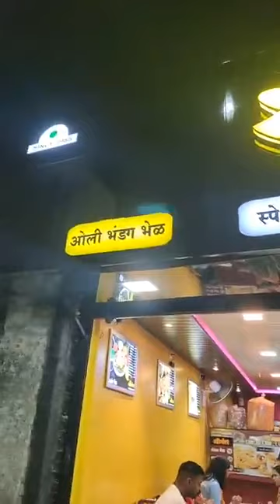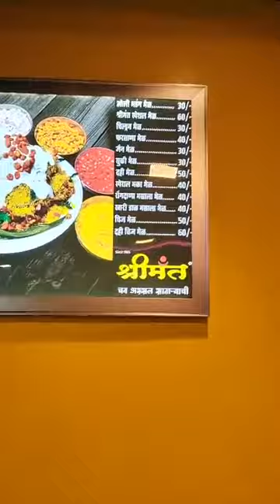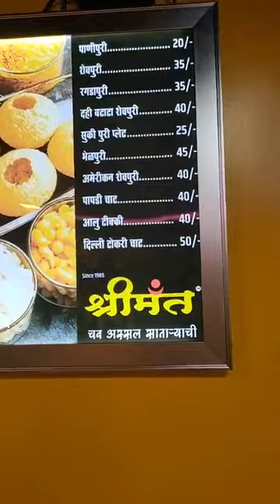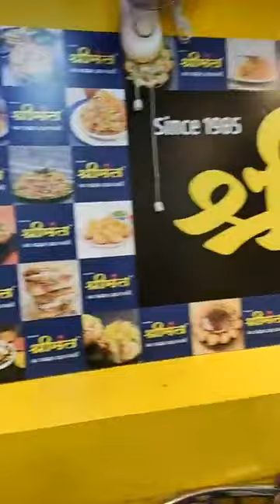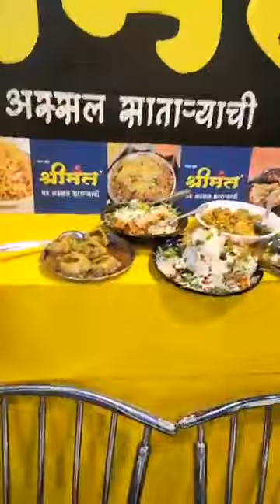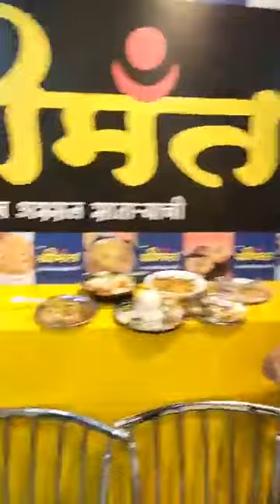श्रीमंत कच्छी दाबेली अ‍ॅन्ड भडंग भेळ स्नॅक्स सेंटर. सातारा/देवी चौक राजपथ रोड /bhel Dabeli/satara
फेसबुक सातारा